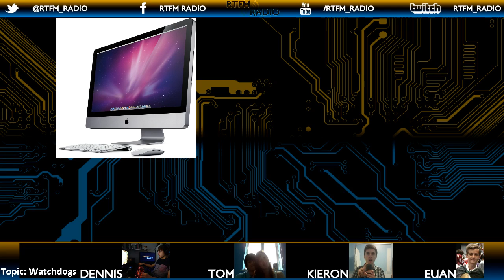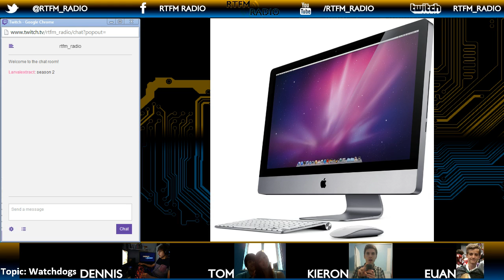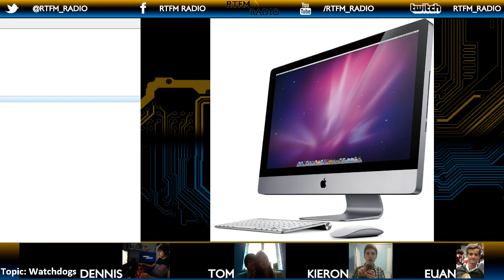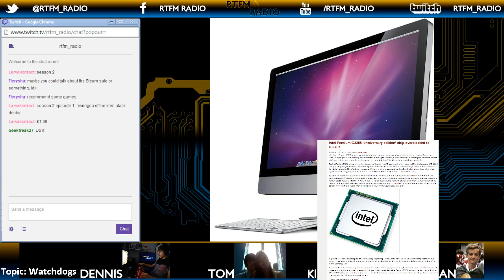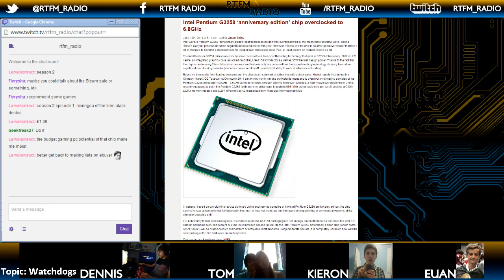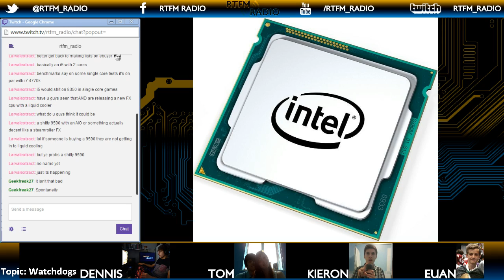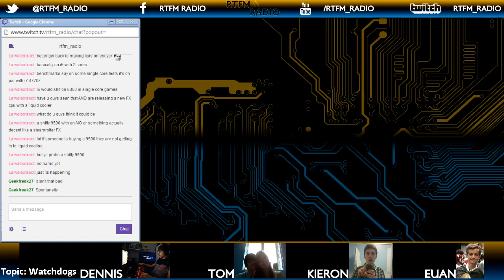RTFM Radio #7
A different styled podcast it was confusing.